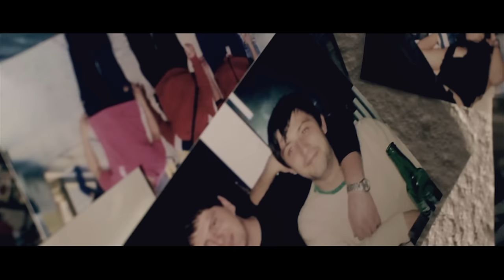Tyzee - Cuvaj Ni Ga Boze (Official HD Video)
Music video by Tyzee performing 'Cuvaj Ni Ga Bozhe''

Singer: Tyzee (Dragan Velickovski)
Writer: Tyzee
Music Producer : Robert Bilbilov/Just RB Production

Screenplay: Darko Manasijeski
Directed by: Darko Manasijeski

DOP : Kristijan Teodorov
Edited & Color graded by: Brensis

Organization: Aleksandar Paunovski
Assistant: Aleksandar Ivanovski

Actors: Dodevski Mario, Dodevski Mihailo

Produced by: Inovativa Entertainment

Special Thanks to:
Opshtina Kumanovo, 120ka, Parma Shped, Veland, Do celata ekipa na tragicno pocinatiot Igor Gelik - Gesho

Locations:
Kokino, Gradski Grobista - Kumanovo, FK - Karposh Kumanovo